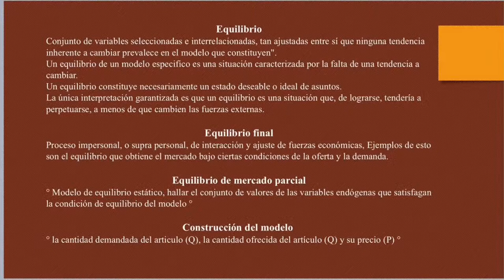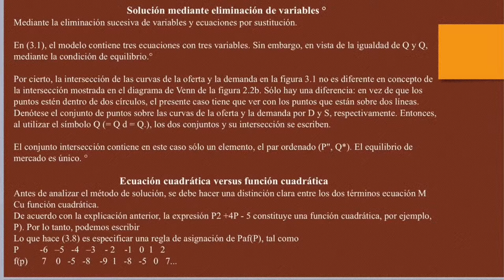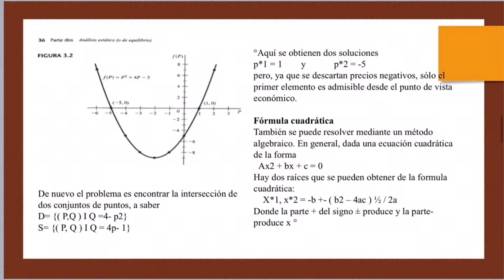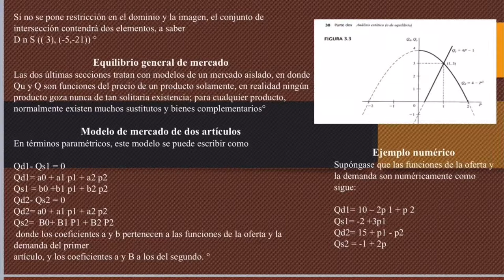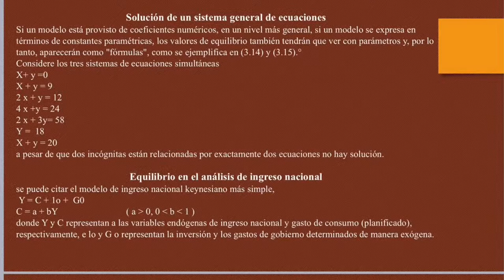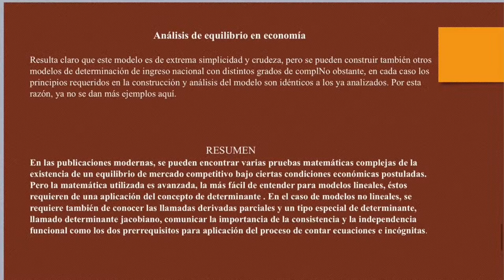Métodos fundamentales de economía matemática -Alpha Chiang-